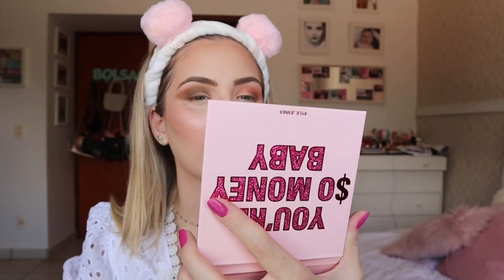MUITAS COMPRINHAS DO SITE DA KYLIE COSMETICS! | FERNANDA TUMAS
//Mídias Sociais//